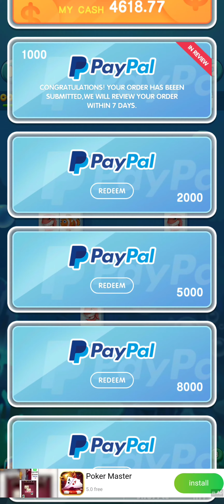Pop Fish (Early Access) The Update, will this prove to be legit or just another scam game? 🤔